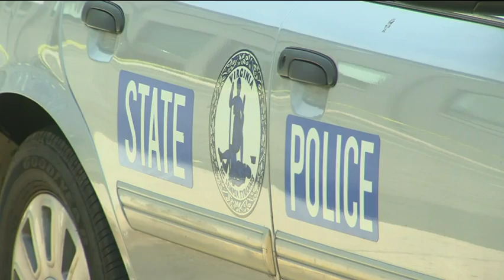FBI Scours Congressional Baseball Shooting Scene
Investigators remained at an Alexandria, Virginia park Thursday, the day after a mass shooting that sent official Washington reeling. (June 14)